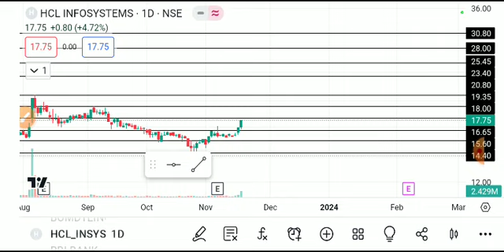hcl infosystems share latest news today, hcl infosystems share analysis, hcl infosystems share lates